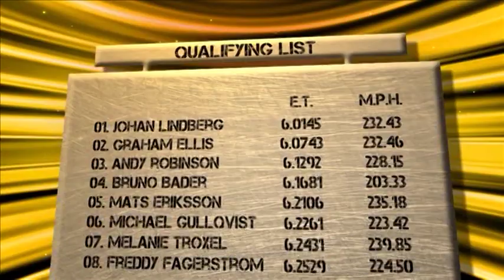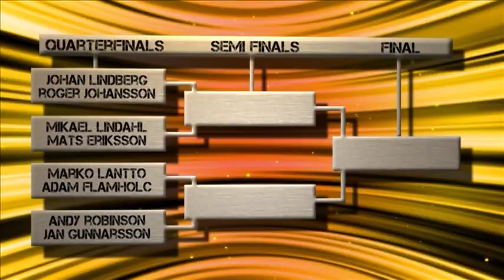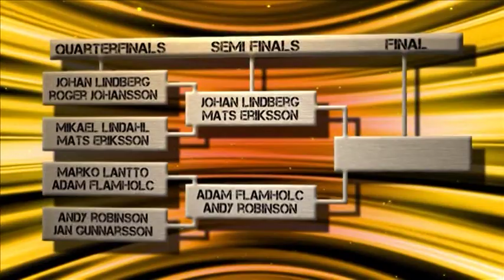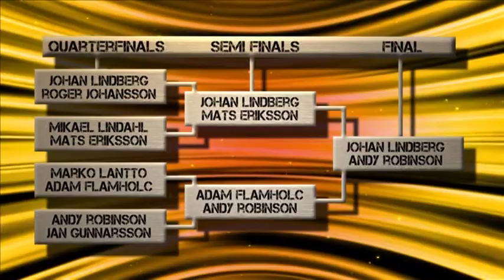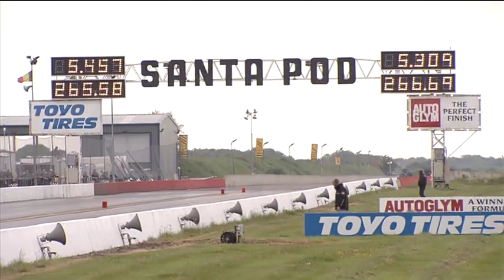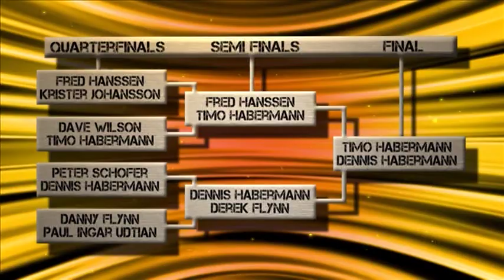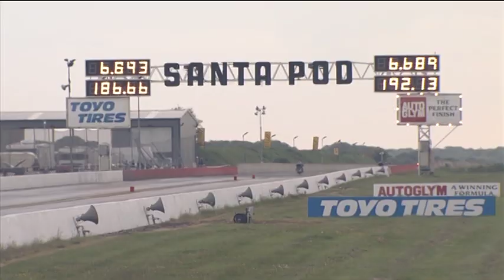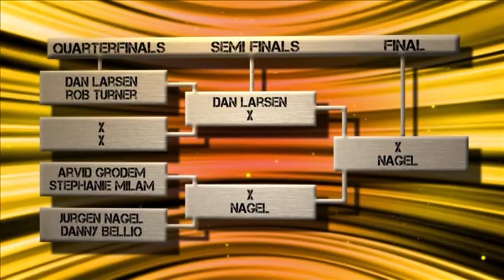RacingThroughTime | Main Event Part 2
We throwback to 2010 Euro Finals! This Episode is Top Methanol Dragster, Top Methanol Funny Car, Top Fuel Bike & Pro Modified 👏